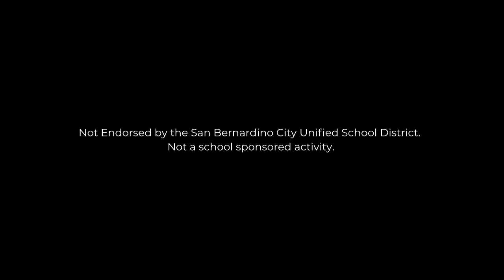SBMWD 2021 Water Awareness Poster Contest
Calling all students grades K-12: The City of San Bernardino Municipal Water Department is now seeking entries from local schools for the 2021 Water Awareness Poster Contest.

Winners receive a $100 cash prize and winning artwork will be featured online and in the Water Department’s annual calendar! Submissions are due by May 14, 2021.

Teachers: Please contact Devin Arciniega at or with questions or if you would like poster supplies for your classroom.